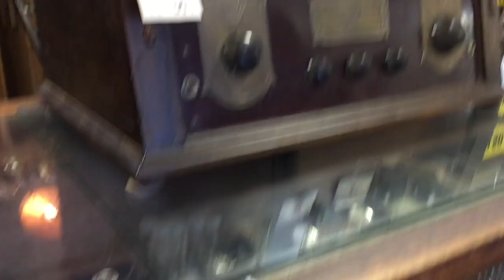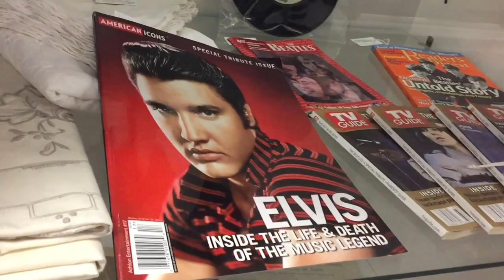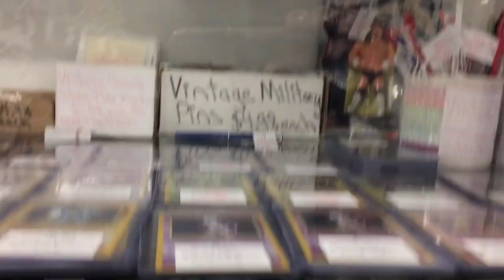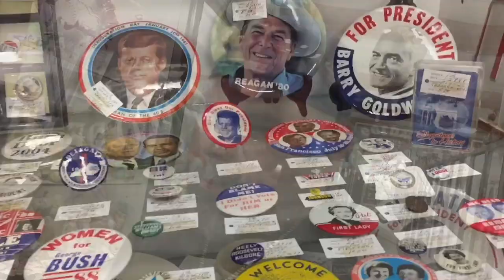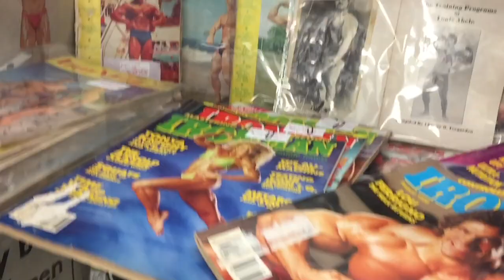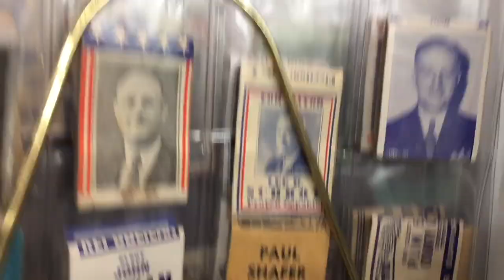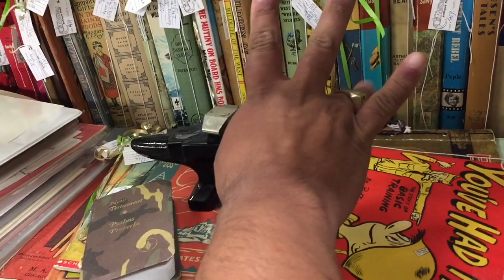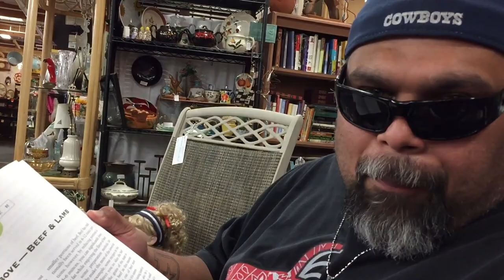The Brass Armadillo Antique Mall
What's up Mini Chef's?? Here's another hot BANGER for you!! The Mexican Thor went to check out The Brass Armadillo Antique Mall... They had a variety of stuff. Basically a little bit for everyone, especially collectors of toys! Like always if your not subscribed What is the hold up be the first to watch my hot BAGERZ!! ring the bell and PLEASE smash that like button ✌🏽This store is located in Phoenix AZ Off the I 17 and Cactus Road.